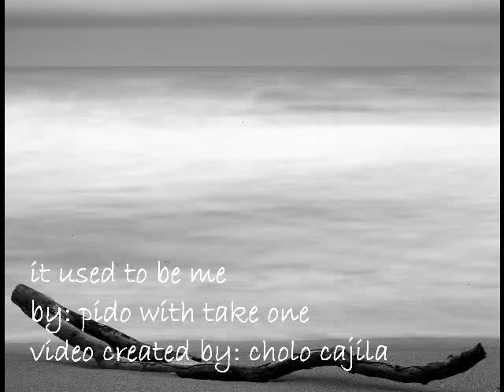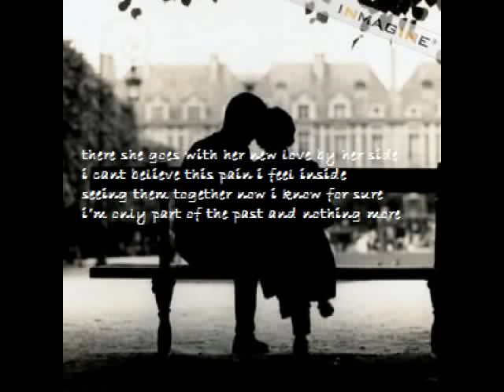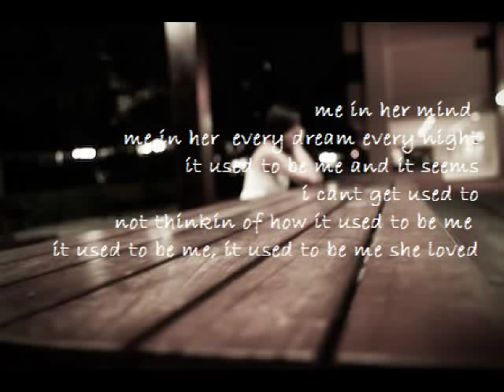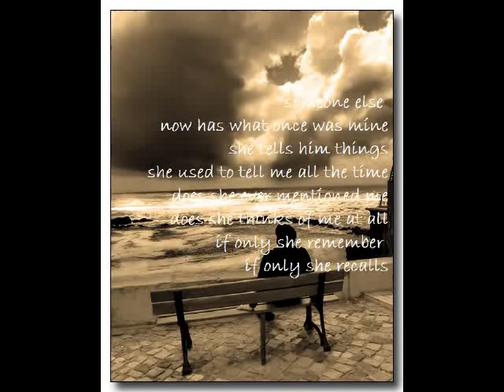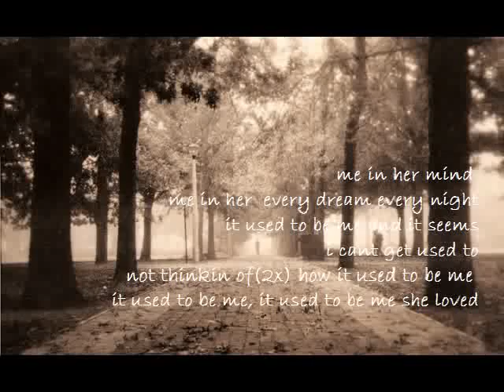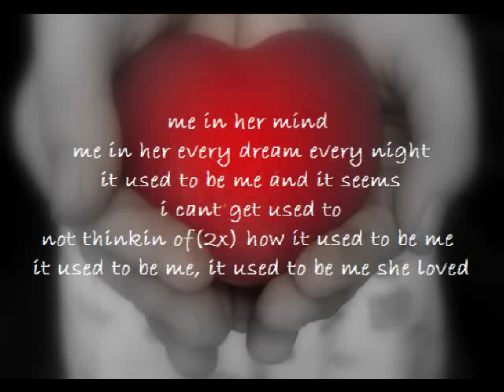it used to be me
sang by: pido with take one